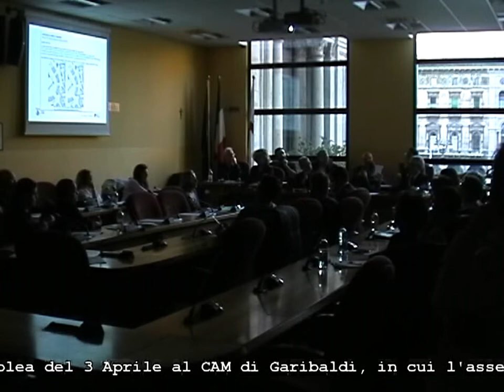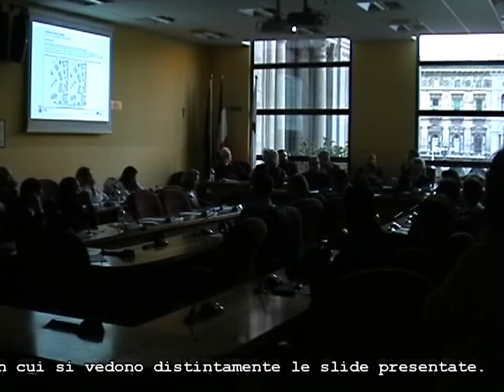Consiglio comunale zona 1 pedonalizzazione piazza Castello a Milano - parte 1, 9.4.14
Breve introduzione al progetto
da parte di un membro di Amat. Sará presto disponibile un'altro filmato o serie di filmati della precedente assemblea avuta luogo il 3.4.14 presso il CAM di Corso Garibaldi, in cui l'assessore Maran ha mostrato una serie di slide che risultano perfettamente visibili nel video.